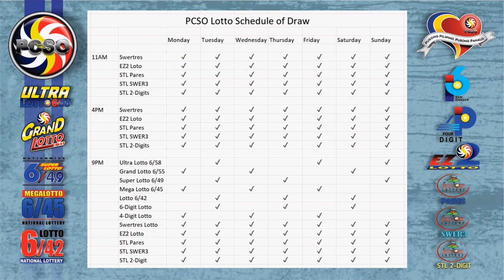Swertres|3D and EZ2|2D Lotto 5PM Draw, Sunday, December 27, 2020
Here are the results of PCSO Lotto today, Sunday, December 27, 2020, 5PM draw for the Swertres/3D Lotto result, and EZ2/2d Lotto Result.

Time Stamps:
00:25 - Swertres Lotto Result
00:16 - Ez2 Lotto Result